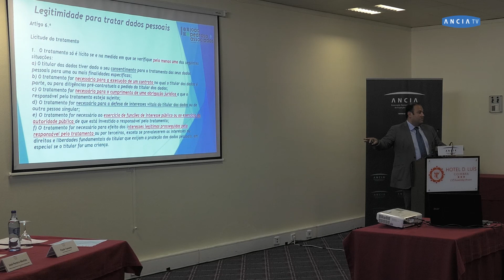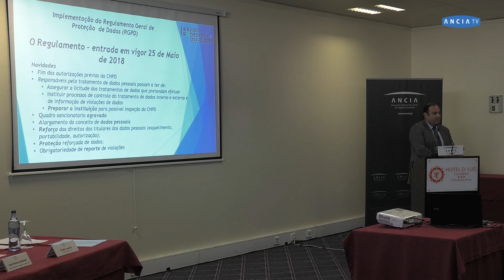Novidades do Regulamento Geral de Proteção de Dados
A ANCIA realizou um workshop para o qual convidou o advogado Jorge Almeida, da João Pedroso e Associados, para falar sobre a Implementação do Regulamento Geral de Proteção de Dados (RGPD).

O responsável falou, acima de tudo, sobre as novidades do RGPD, nomeadamente o fim das autorizações prévias da CNPD, o quadro sancionatório agravado, o alargamento do conceito de dados pessoais, o reforço dos direitos dos titulares dos dados pessoais (esquecimento, portabilidade, autorização), a proteção reforçada de dados e a obrigatoriedade de reporte de violações.